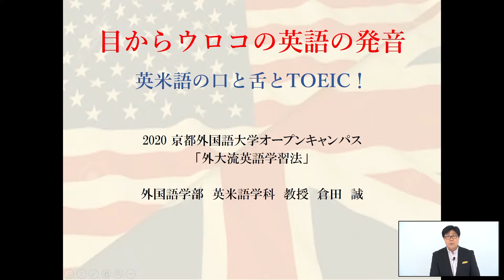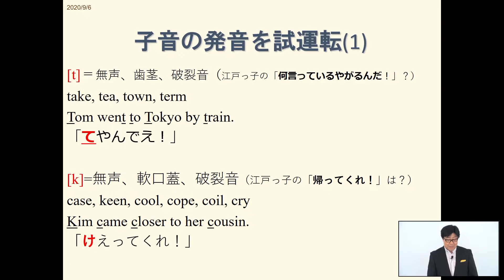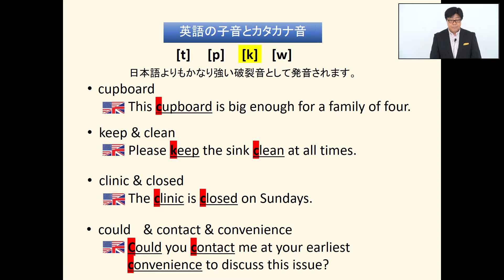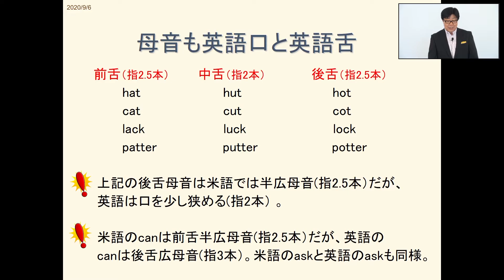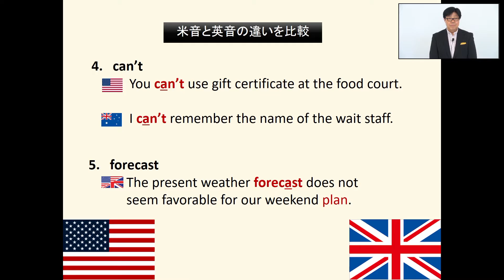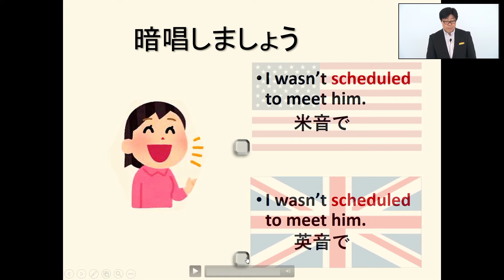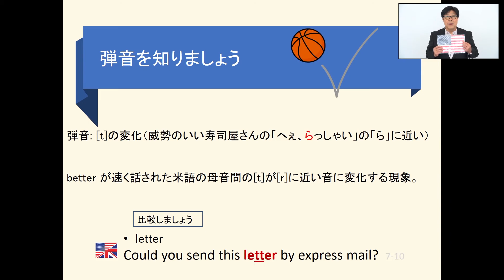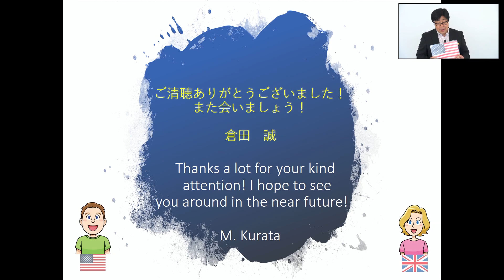【京都外大】外大流英語学習法（9/6）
外国語学部英米語学科 倉田誠教授による「目からウロコの英語の発音」です。
倉田教授が英語の発音方法についてお話しします。